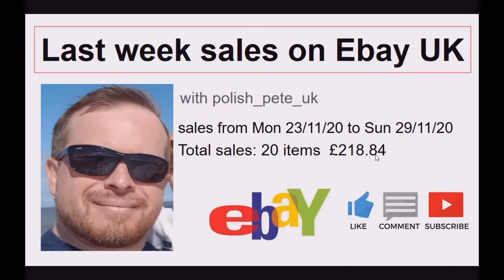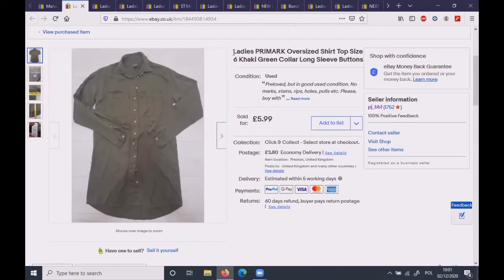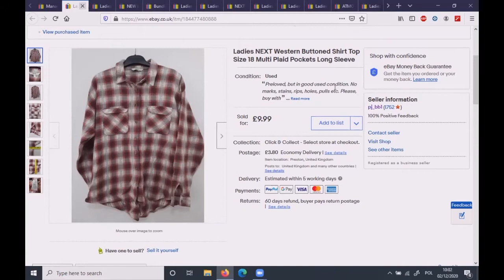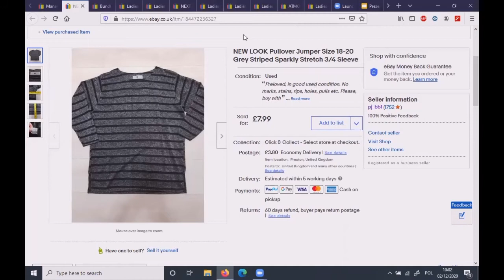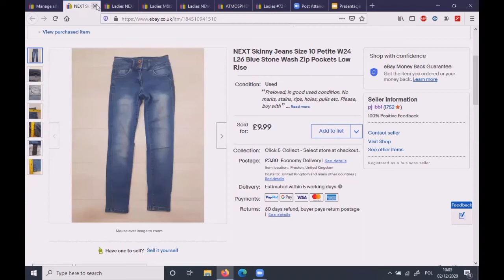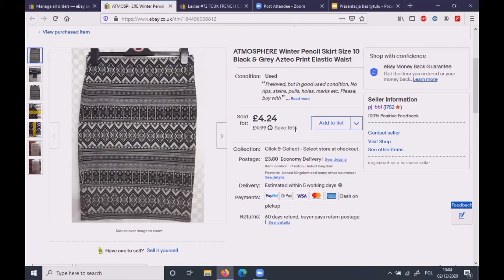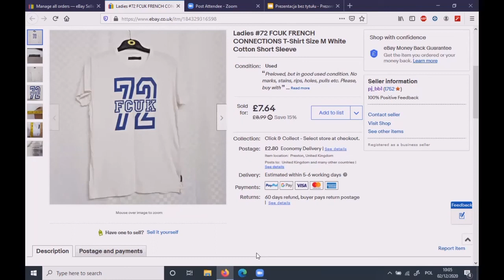youtube video #-2HPYRA6uh4